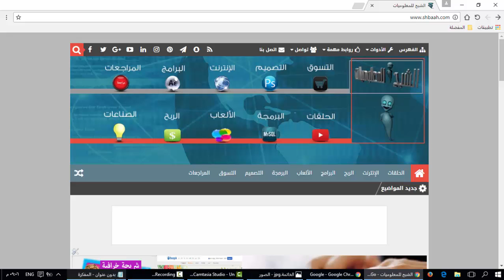أسرع الآن في فحص حاسوبك عن برنامج ضار يدعى Fireball قادم من بكين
الشبح للمعلوميات
shbaah